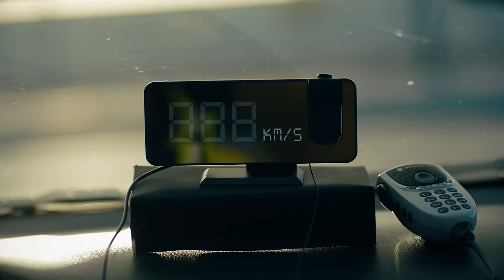Index Taxi (Samy Naceri)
Media House Production

Afsonalar Tashkent Index avtobozorini tanlaydi!
Мижоз - @tashkentindex
Ролларда: @samynacerioff @dilshodbek_musabekov_dizayn Sobirjon Otajonov @evilina.ma @dilmurod_agzamov @abdikhadirof
Агентлик - @andreraphaelivanov
Продюсер - Sarvar Avazov
Режиссёр - @sarvar_karimovich
Оператор - @izzat_lutfullaev @farxod_azamov
Рассом - @akmal_uzfilm
Грим - @hodjieva_sheroza
Стилист - @akhmedova_st
VFX - @latifkhodjaev
SFX - @javlon_asatullaev
Иккинчи режиссёр - @shahlokarimova
Таржимон - @kamilano_
Фокус пулер - @umarbek0v @mirfozil20_
Овоз оператори - @azimjon_rahmetov
Backstage - @feruz_bahodirov
Техника - @shb_rent
Директор - @ibrohim_saidjabborov

Media House Production
Tashkent - 2023